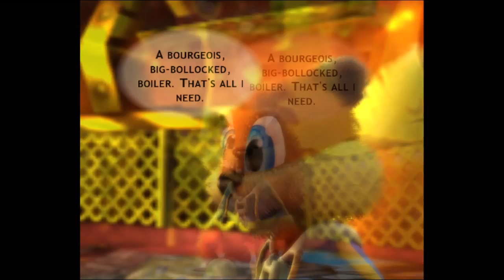Conker's Bad Fur Day (C:L&R Remake) Walkthrough part 6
Chapter: Bat's Tower